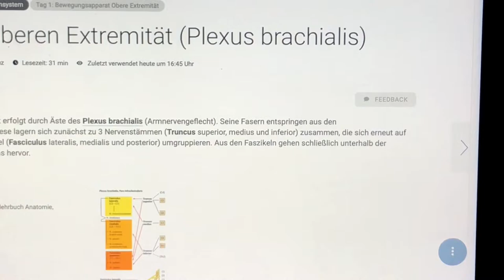Physikum-Vorbereitung Geht LOS!! Drittes ExpMed-Praktikum und Sport - MED-VLOG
Hallöchen 👋

Ich bin Ibrahim, Student der Humanmedizin und Experimentellen Medizin an der Uni Münster.

Ich hoffe, dass das Video euch gefällt 😺

Andere wunderschöne Videos: 😋

Thumbnail and some slides in the video are made with Powerpoint

I have an online course for the Test AS, which a very important test for you, if you want to study medicine in Germany.

Ibrahim Haj Mustafa 😀